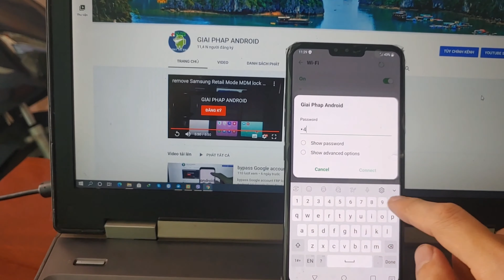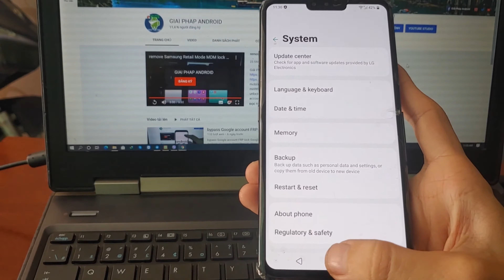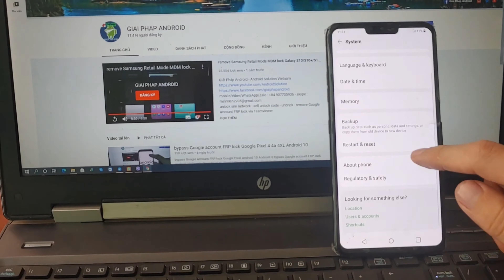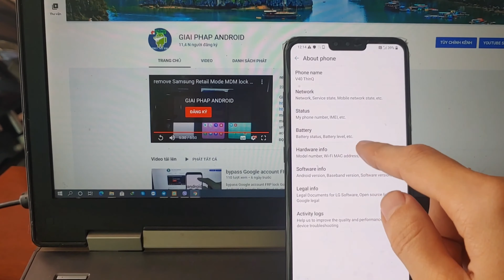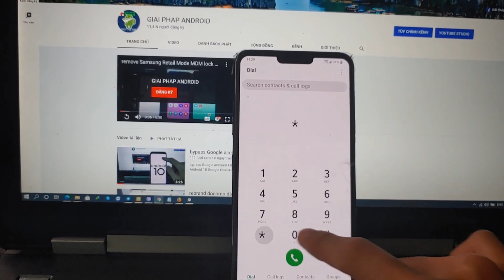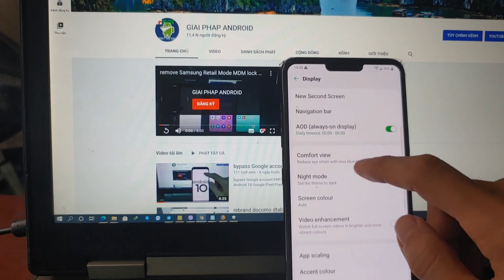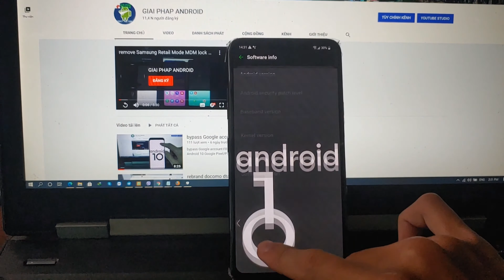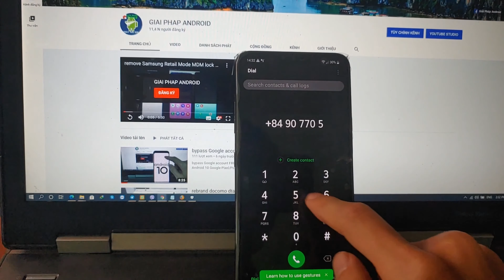fix imei LG V40 dual SIM V30 G7 ThinQ G7+ dual SIM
fix imei error LG after flash software make phone error lost signal

fix imei null LG LG V40 dual SIM V30 V20 V10  G6 G7  ThinQ G7 dual SIM
fix imei 0 LG LG V40 Dual SIM V30 20 V10 G4 G5 G6 G7 ThinQ LG G7 Dual SIM

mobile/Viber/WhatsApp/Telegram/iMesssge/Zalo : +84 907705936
unlock sim network - unbrick phone hardbricked- remove Google account FRP lock via Teamviewer